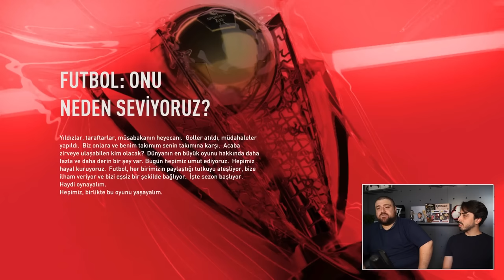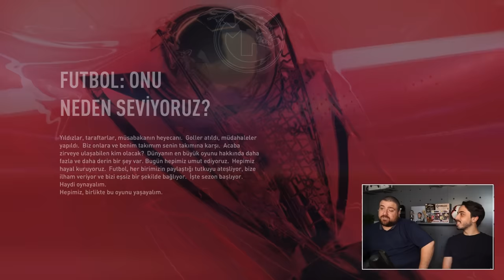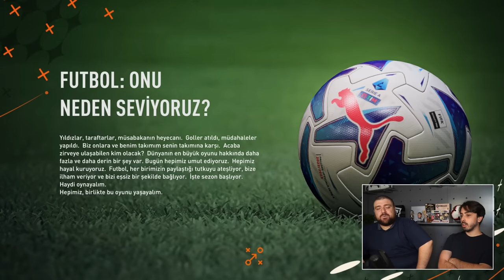HTALKS FUTBOLCU OLSAYDI? // FIFA OYUNCU KARİYERİ REBUILD ​⁠@HTalksYoutube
Bugün  ​⁠@HTalksYoutube   ile oyuncu kariyeri rebuild yaptık! HTalks futbolcu olsaydı nasıl olurdu bunu gördük! Hasan abi FIFA kariyer modu içinde santrafor olarak kariyerine başlıyor! Bakalım neler yapacak?